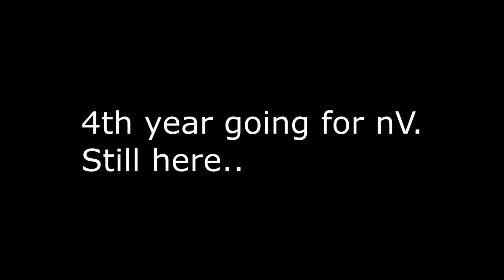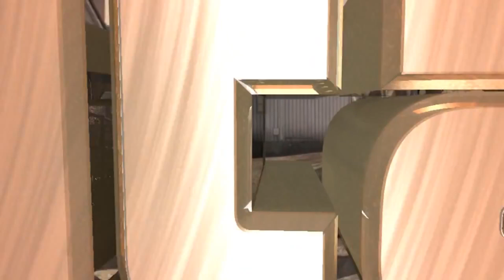Nitrous TeamLycanRV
I have way more clips for BO3 and content in the works. Ive been so focused on RC's i havent really been able to upload. I hope you enjoy Grizz & Bella!